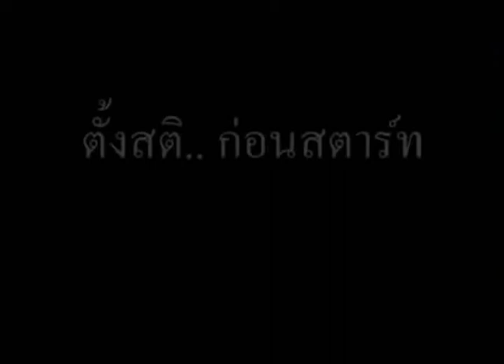ข่าวตราดทีวี:ประจำวันที่ 20 เมษายน 2557